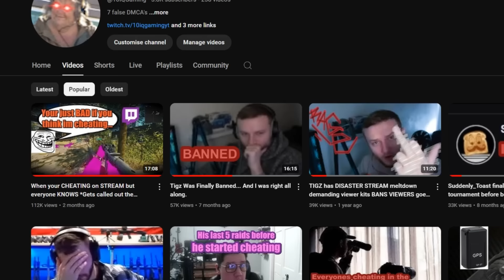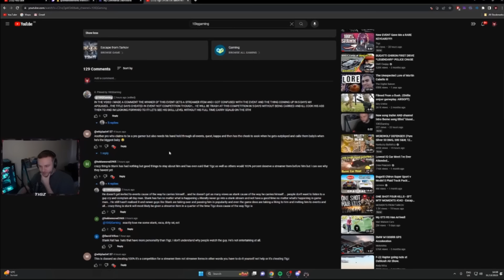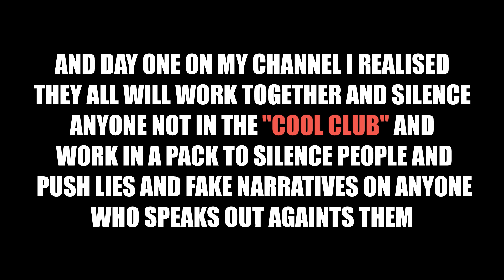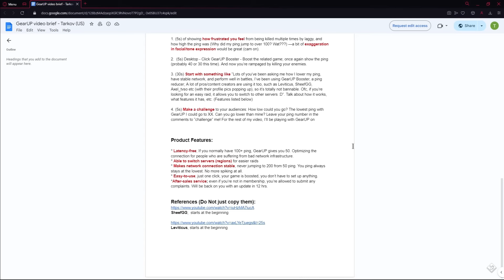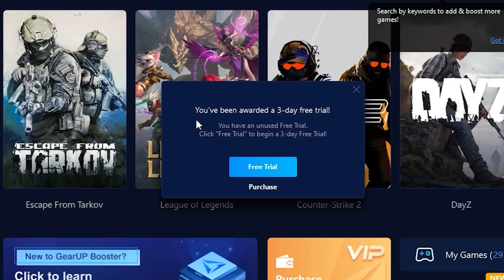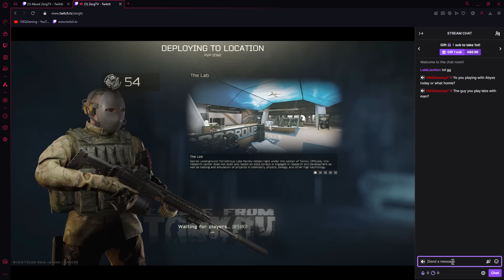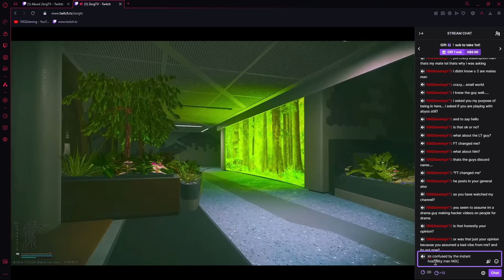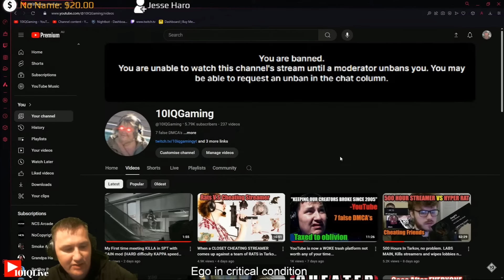PROOF streamers & cheaters are DESTROYING Tarkov...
This video will prove that content creators and streamers are not great for Tarkov. Cheating, Lying, Silencing People, False DMCA's, Defending known cheaters because they stream together and all sorts of behaviors that are out rages and gets swept under the rug and never seen the light of day. Until 10IQ came along no content creator would dare speak on any of the things in this video.

0:00 - 0:30 Intro
0:30 - 5:40 10IQ admits cheating in his past
5:40 - 12:30 Viewer kits saga
12:30 - 18:26 Gear Up Booster Scam & Lies
18:26 - 23:21 Streamers who partnered with GearUp
23:21 - Streamers reactions & outro